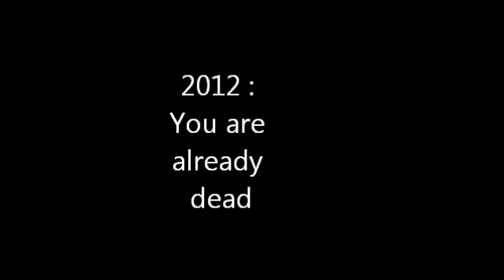New Year : 2012